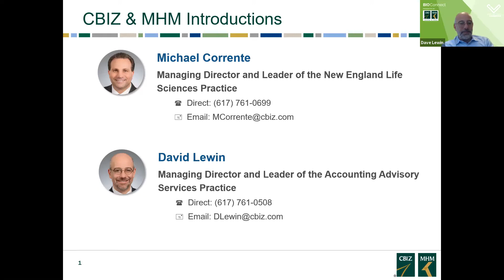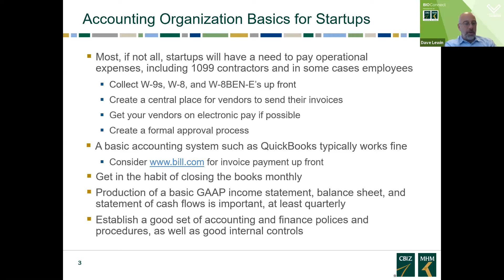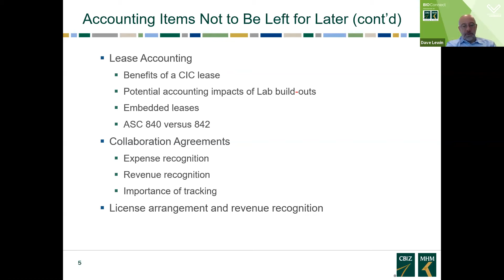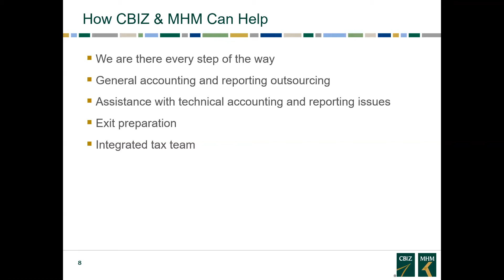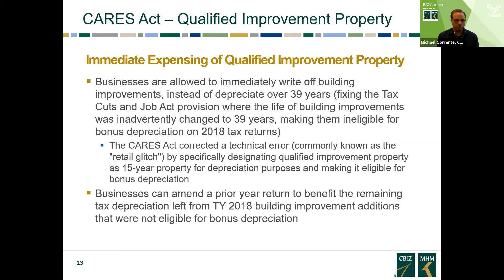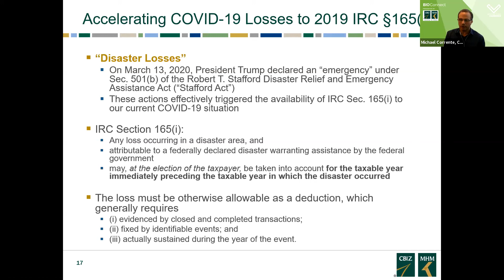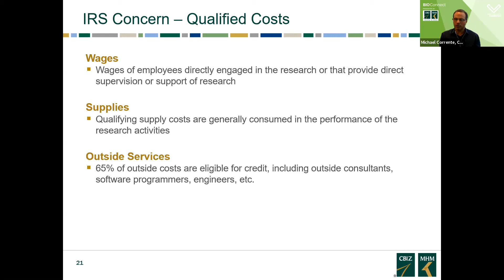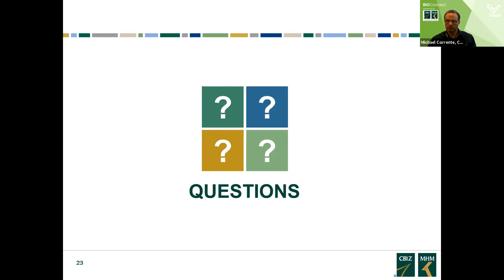Building an Efficient Accounting Function and Maximizing Tax Savings for VC Investment or Sale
Join Michael Corrente and David Lewin, Managing Directors in the Life Science Practice at CBIZ & MHM (an accounting, tax, and advisory firm) as they discuss accounting and reporting strategies as your firm’s finance function grows and will identify potential tax-saving opportunities when preparing for VC investment or potential sale. Their presentation will cover: · Accounting considerations and financial housekeeping items; · Audit readiness and resources to enhance your team; and · How to capitalize on the benefits of the R&D tax credit, CARES Act, and the impact of disaster related losses on life science companies.

Presented by:
- Join Michael Corrente and David Lewin, Managing Directors in the Life Science Practice at CBIZ & MHM

CBIZ & MHM, Financial Services and Business Consulting.